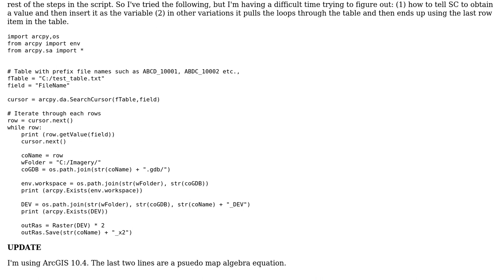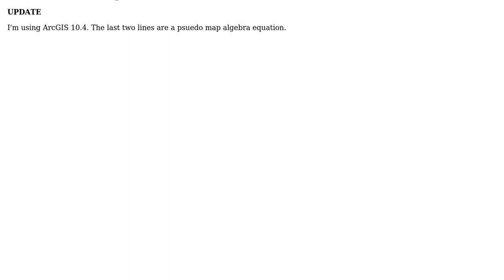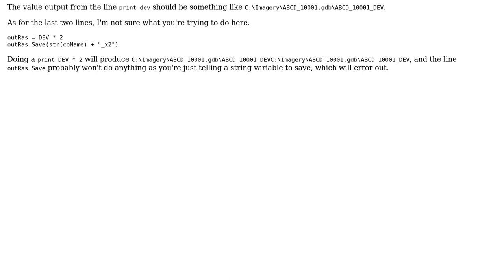GIS: Using Search Cursor to loop through a table and use as variable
With thanks & praise to God, and with thanks to the many people who have made this project possible! You are responsible for your own actions.